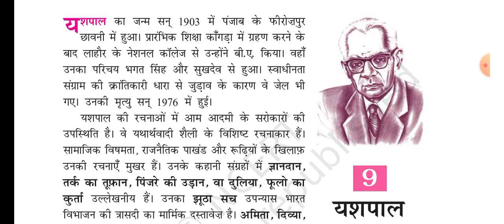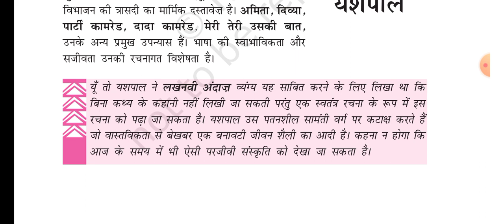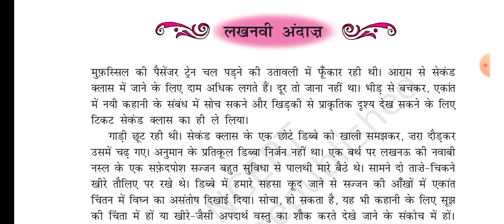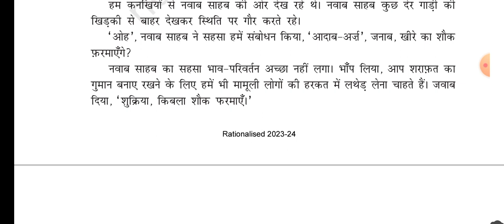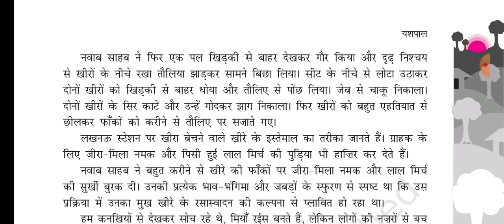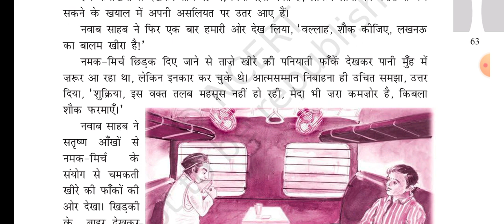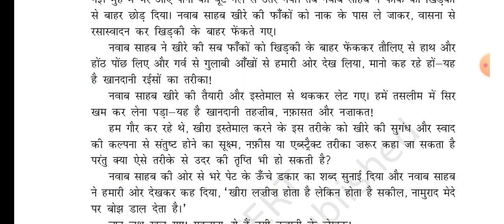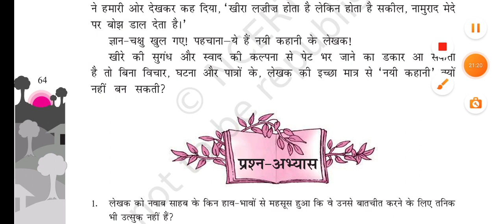Class 10 Hindi I Kshitij Chapter 9: Lakhnavi Andaaz - NCERT Explanation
Title: Class 10 Kshitij Chapter 9: Lakhnavi Andaaz - NCERT Explanation

Description: Explore the rich cultural heritage of Lucknow in Chapter 9 of the Class 10 Kshitij book, titled "Lakhnavi Andaaz." This chapter delves into the unique etiquettes, manners, and art forms that define the city of Nawabs. Join us as we provide a comprehensive explanation of this chapter from the NCERT textbook, offering valuable insights into the cultural tapestry of Lucknow.